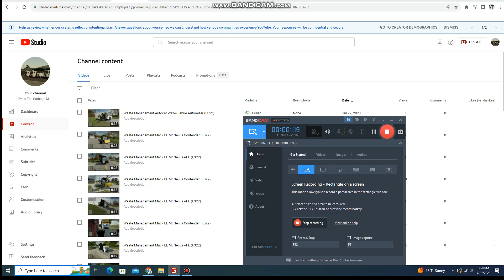Waste Management Mack LE McNeilus AFE (FS22)